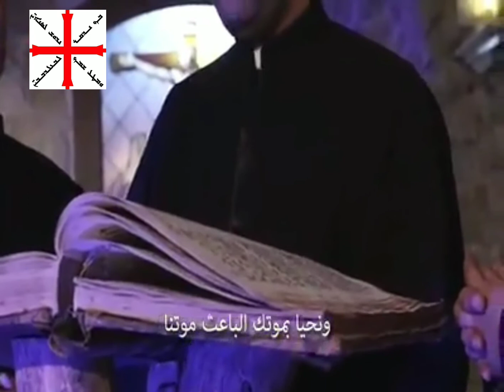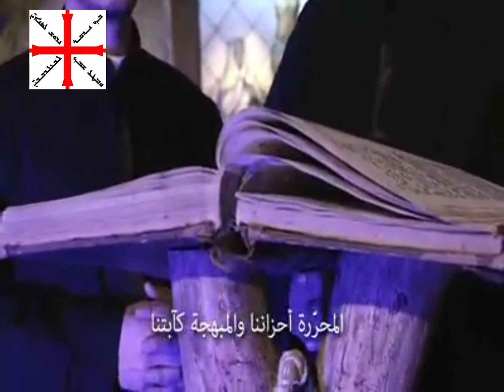تراتيل سريانية مارونية